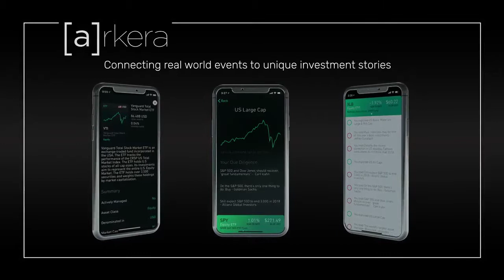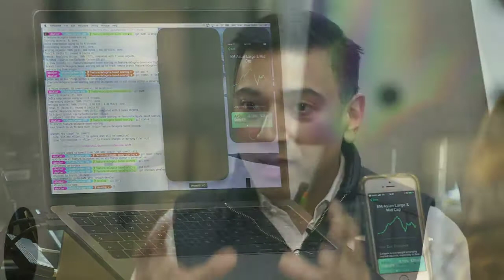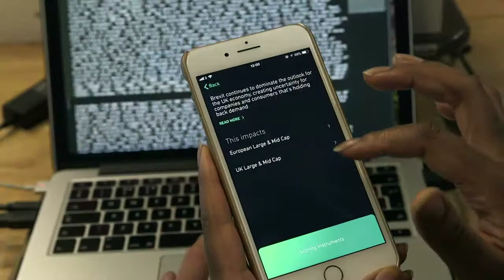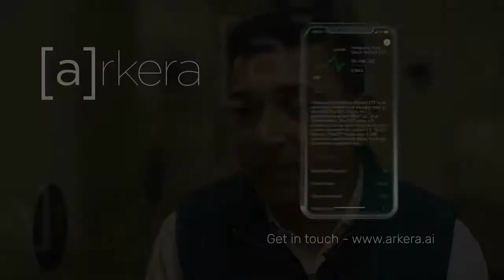Arkera Promotional Video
Promotional video for Arkera.